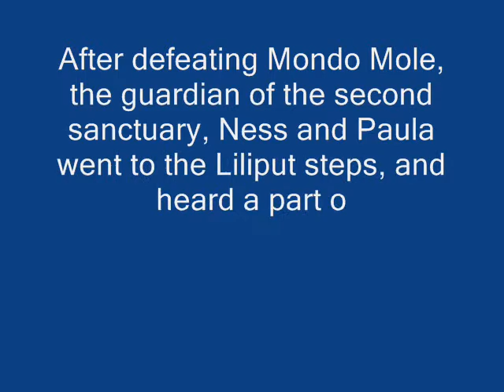Earthbound ch 7 runaway 5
Just story plots